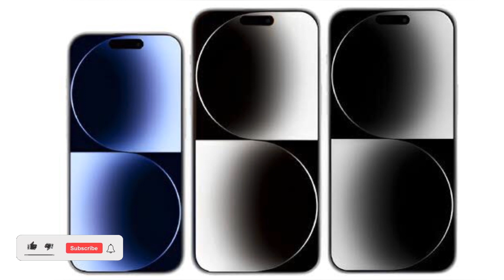iPhone 15 Pro Max Ultra Wide Unboxing 2023 Video Wali Sarkar | iPhone 15 Pro Max Unboxing & Reaction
iPhone 15 Pro Max Trailer Official Design

iphone 15
iphone
2023 iphone 15
iphone 14

Apple iPhone 15 Pro Max Official Looks released | iPhpne 15 Pro max  vs Samsung Galaxy S23 Ultra camera test